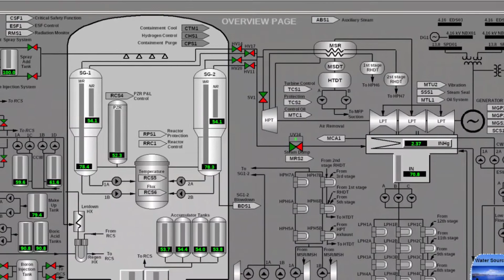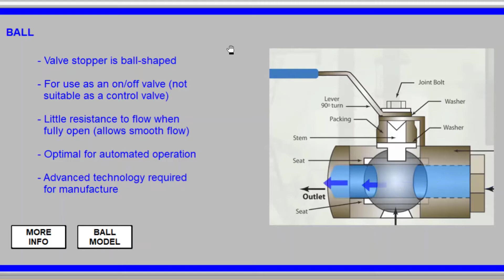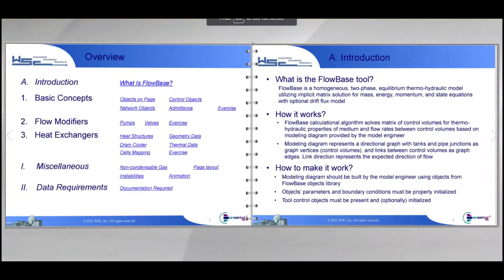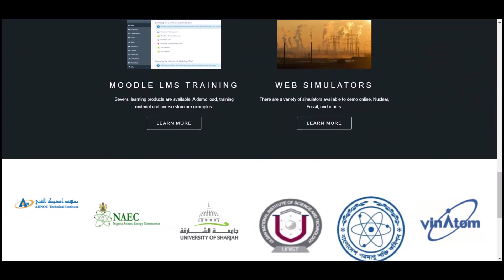GPWR Simulator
A complete Pressurized Water Reactor simulation on the cloud. In an industry first, WSC, a business of Curtiss-Wright, has developed an online interactable simulation for students to operate, learn, and see a working nuclear power plant respond to their actions.